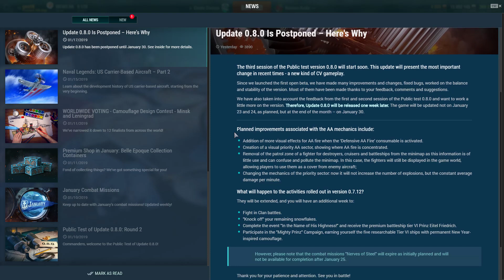20190117 For Steel and Coal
Server Region: NA